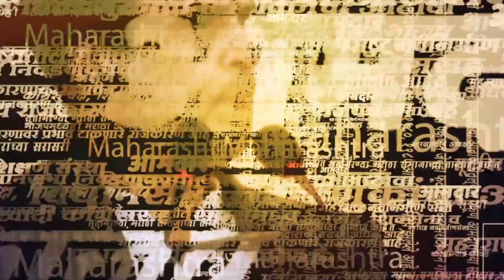आम्ही नवाब मलिकांसोबत,अमोल मिटकरींचे मोठे विधान | Amol Mitkari on nawab malik in Nagpur |Ajit pawar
नवाब मलिक पक्षात आहेत. आम्हीही त्यांच्यासोबत आहोत, असे विधान राष्ट्रवादी काँग्रेसचे अजित पवार गटाचे आमदार अमोल मिटकरी यांनी केले आहे.

(KB1223)
(AN1223)